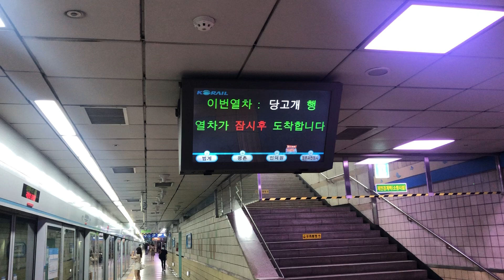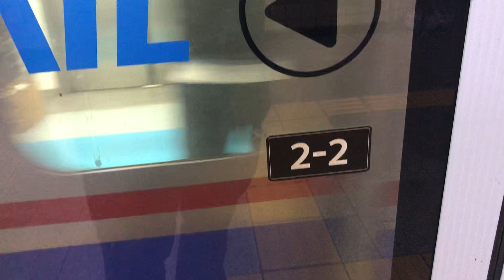20200613 서울4호선 정부과천청사역 진입 (당고개행 열차) Korea Seoul metropolitan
20200613 서울4호선 정부과천청사역 진입 (당고개행 열차) Korea Seoul metropolitan